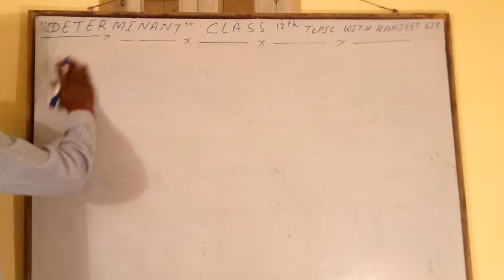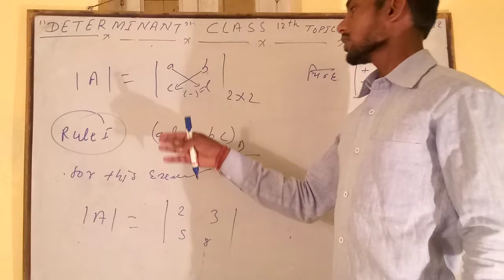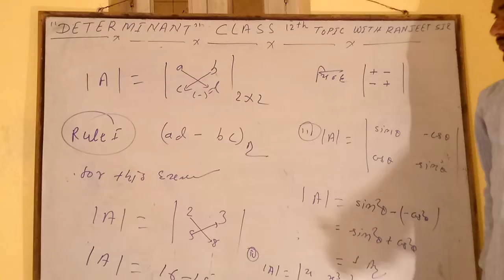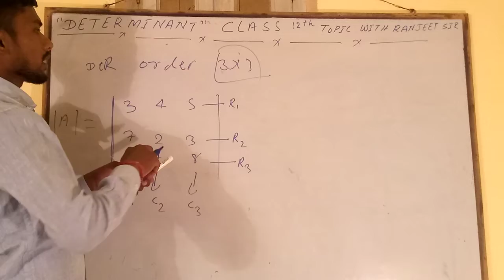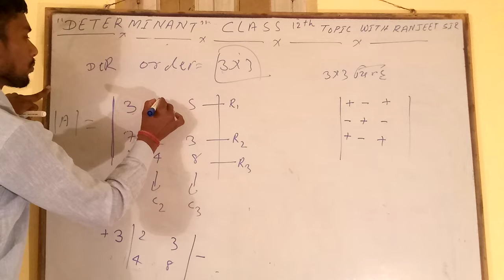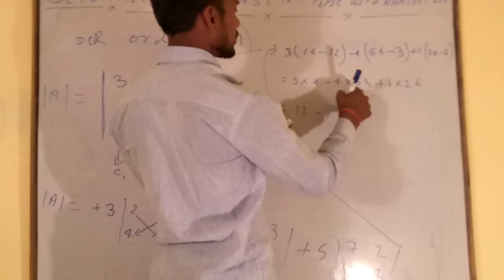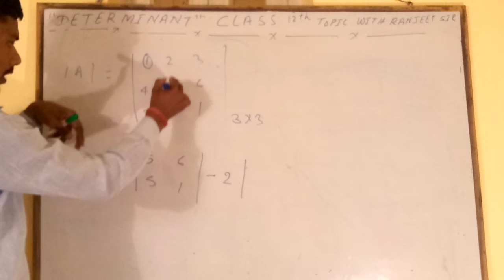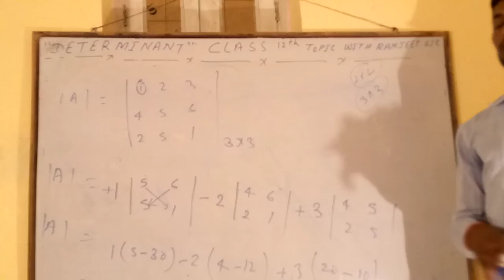DETERMINANT (XIIth)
Topic with RANJEET sir